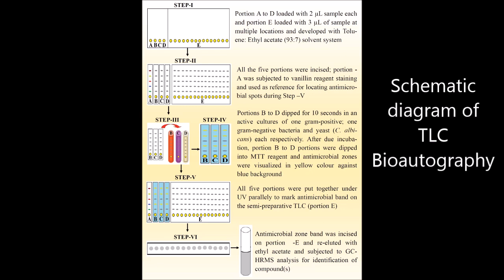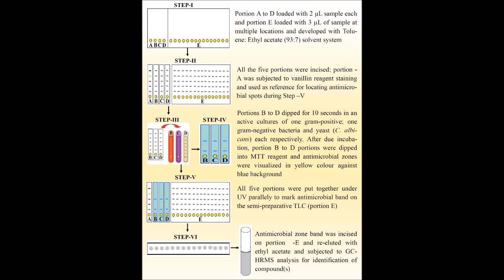TLC Bioautography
Identification bio-active compounds in essential oils